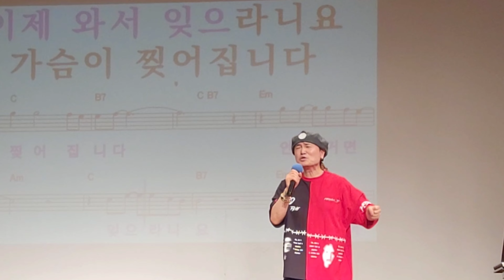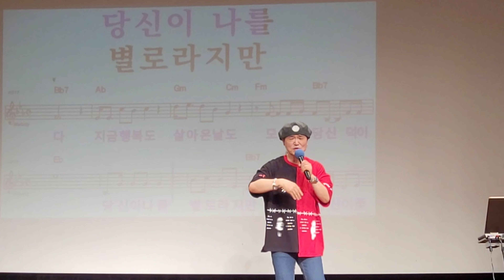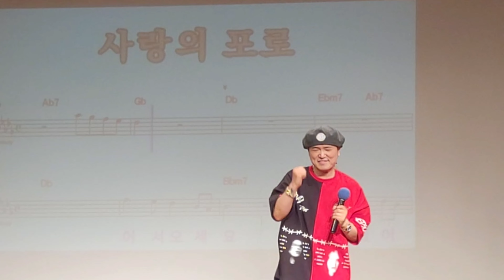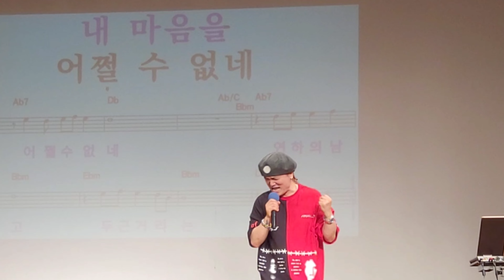노래모음/노래강사송광호 노래교실/영등포 롯데백화점